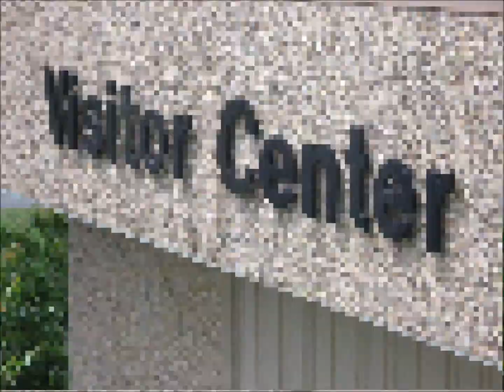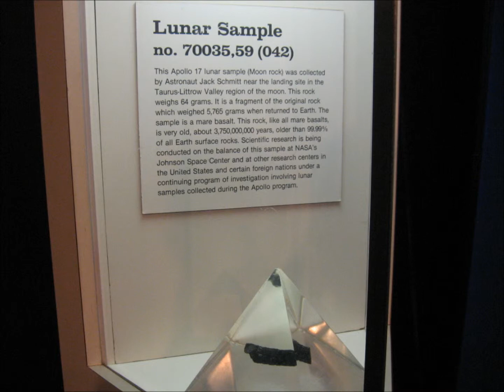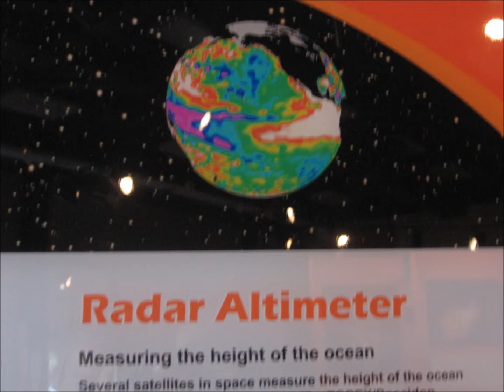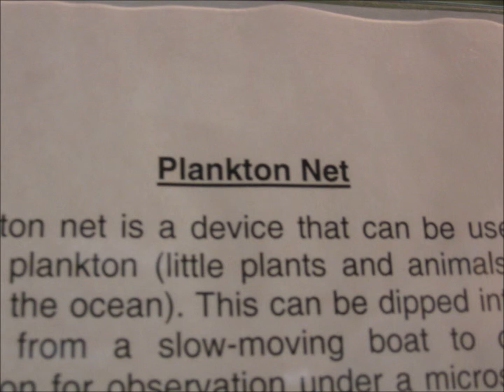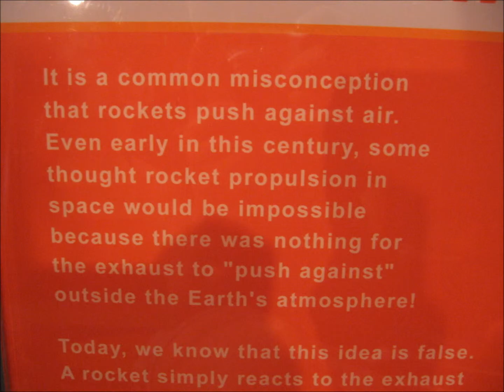NASA's Wallops Flight Facility Slideshow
I couldn't sleep, so I assembled this slideshow for you guys! Should be in glorious HD now that I actually know how to render it nicely. Pictures taken in July 2013 at NASA's Wallops Flight Facility Visitor Center.